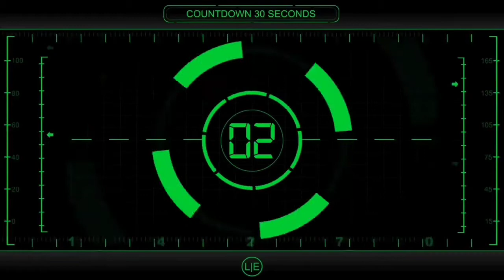Single-Arm Dumbbell Press With Isometric Hold Challenge!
50 Reps Per Arm.
Are you ready?
🚫No Excuses❗

Must hit 100 REPS.

How to Do Single-Arm Dumbbell Isometric Hold:

Step 1: Grab a dumbbell in your left hand and stand tall.

Step 2: Curl dumbbell up to your shoulders. This is the starting position.

Step 3: Begin exercise by lowering dumbbell down about 45-degrees. Upper arm should not move with elbow tucked in.

Tag me in your video if you accept this challenge!

Much love to each and every one of you.

If your looking for an awesome thumbnail be sure to check out Megan Villars Castillo Her link is located down

What I use to film: Samsung Galaxy S9+
Fotopro Camera Tripod with Phone Tripod Mount PowerDirector
Videoshop Editor
KineMaster